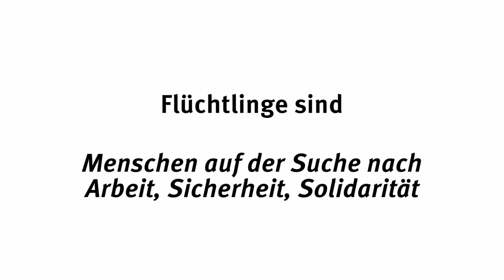Video für die IG Metall BBS Flüchtlinge sind Willkommen 2015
Videos dieser Art "Legefilm" oder "hand move animation" werden von der Syrius GmbH hergestellt. Sprecherin: Katharina Gerlach aus dem moderatorenpool-deutschland